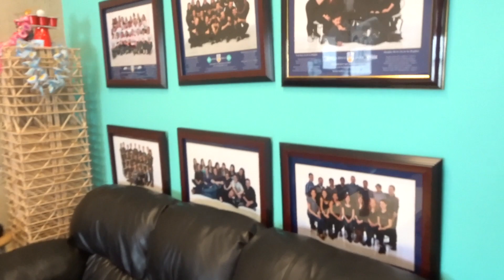University Survival Guide | UBC Engineering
Kudzi | 2nd Year Civil Engineering Student

How do you find balance with everything from academics, extracurrciulars and also having fun? Kudzi has some tips that she's learned in her past two years at UBC.